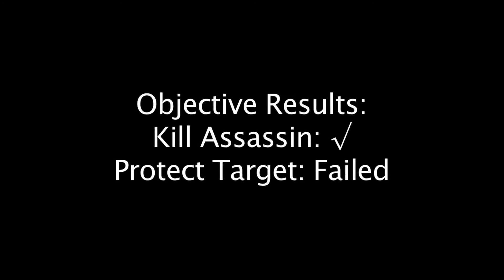Ghaz-ranka ~~ MW3 ~~ Random Objectives ~~ 1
Random scene from a random HC TDM that I thought was a lil funny.

This video is created using game(s) from Activision.